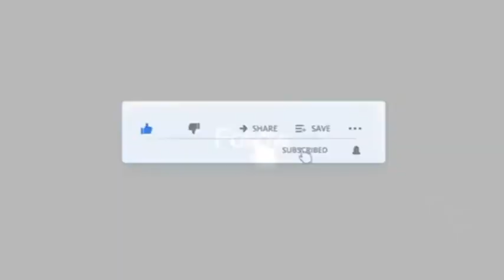गांव नंगल में विधायक ने बांटे स्मार्ट कार्ड